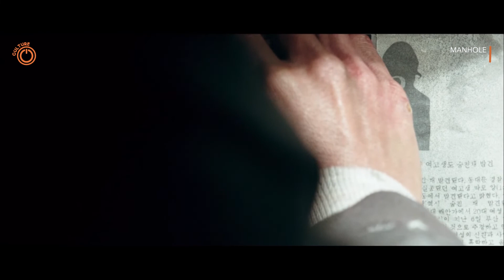Tổng hợp những cảnh phim giật gân cho mùa Halloween này reviewphim Sát nhân cống ngầm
Manhole là bộ phim kể về một tên sát nhân hàng loạt mà đối tượng mục tiêu của hắn là những cô gái trẻ. Các nạn nhân lần lượt bị hắn bắt cóc và nhốt ở dưới cống ngầm để giết hại một cách man rợ.
Trong phim tường thuật lại hành trình tìm kiếm và giải cứu cô em gái nhỏ bị câm (do Kim Sae Ron thủ vai) của người chị gái (do Jung Yu Mi thủ vai), khắc họa đậm nét sự thiêng liêng, cao cả của tình thân.